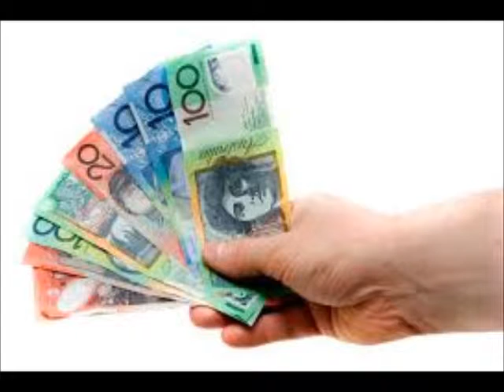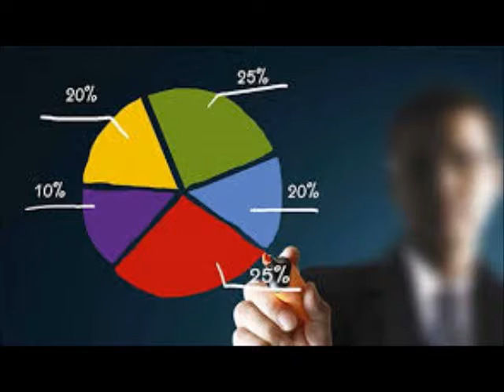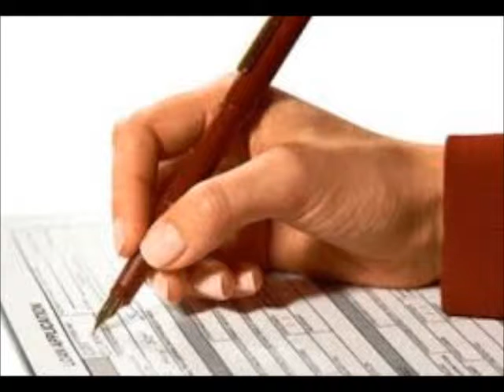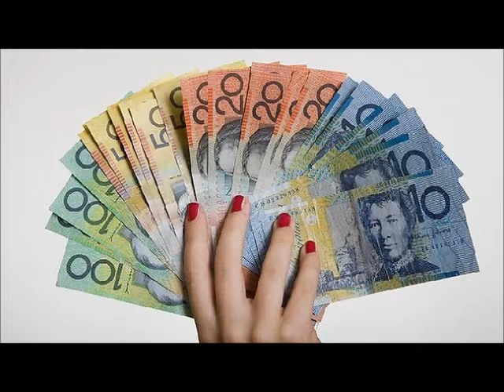Superannuation by Danielle Lun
One of student content items in the category of Science Communication created in 2016  by students of Advanced Chinese.
The video is included here as evidence presented by one of Yong Zhong's academic papers.